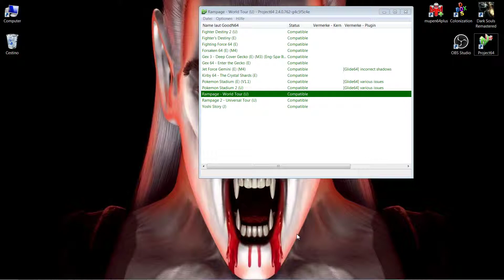Project64 - Rampage 2 Universal Tour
Windows 7 x64 SP 1
Nvidia 780m 4 Gig v416.34
Project64 GIT v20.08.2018 (Win x86)
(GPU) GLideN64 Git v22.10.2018